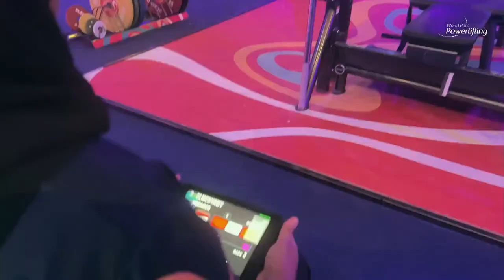Day 6 | Men's Up to 59kg | Group A | Dubai 2023 World Para Powerlifting World Championships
Watch live the Dubai 2023 World Para Powerlifting Elite Championships. Schedule and results